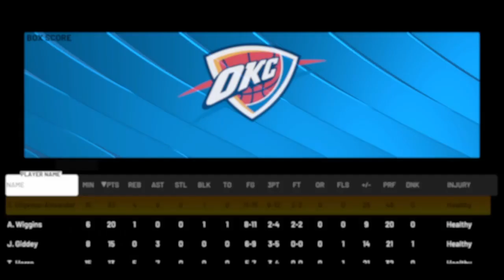NBA 2K22 thunder rebuild ep 20